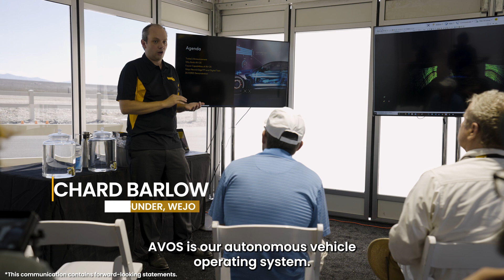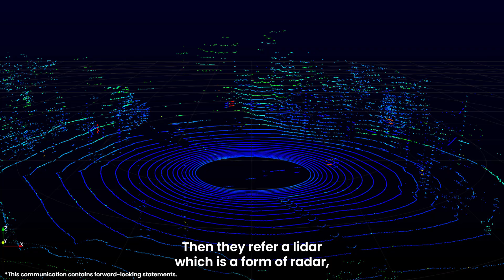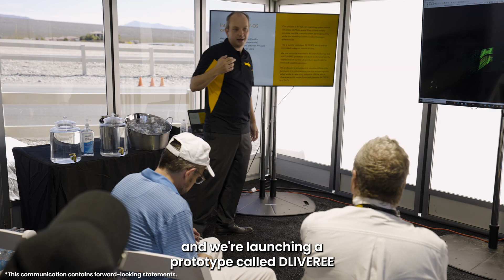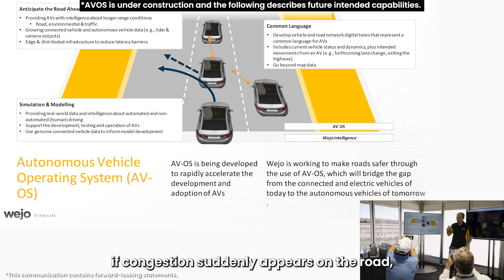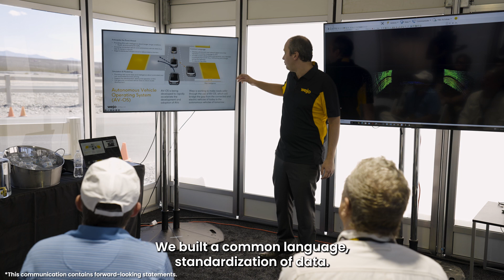Wejo | Data In The Desert Technology Day | Richard Barlow Keynote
At our Data in the Desert event on September 27–28th, our founder and CEO Richard Barlow explained how we’re shaping the smart mobility future through the Wejo Autonomous Vehicle Operating System (AV-OS), Neural Edge™ and Metatwin.

Wejo channels over 689 billion miles of connected vehicle data into smart mobility insights to help automotive manufacturers, public agencies and other organizations create a smarter, safer, more sustainable world.